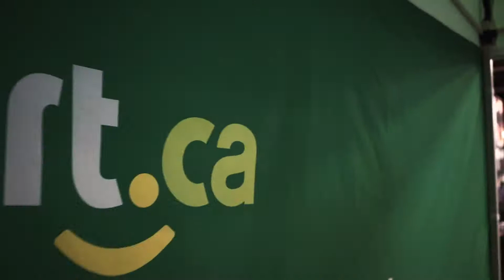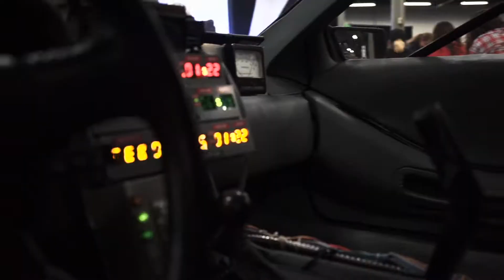London Comic Con highlights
An slightly edited version of our 2016 mash-up video